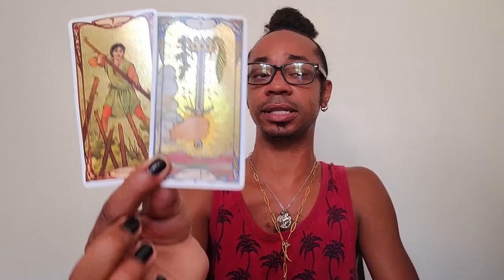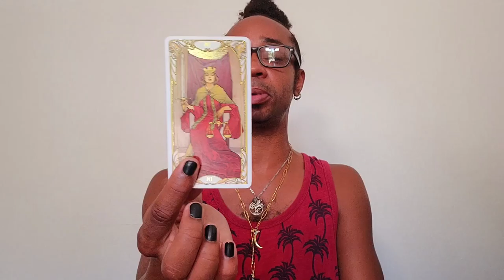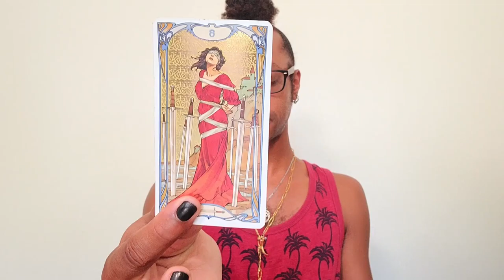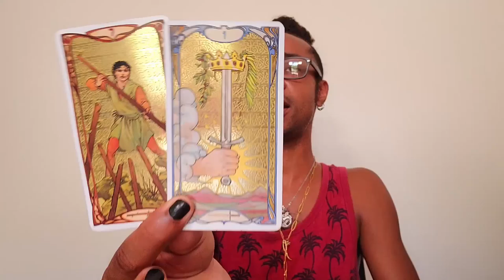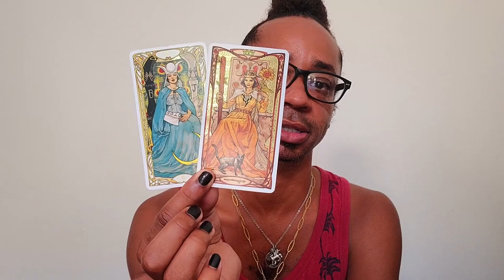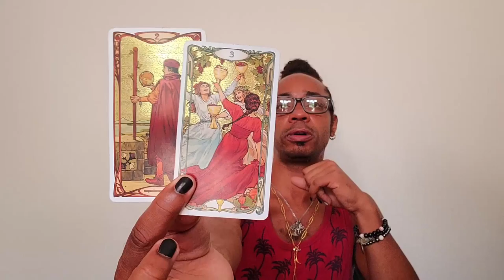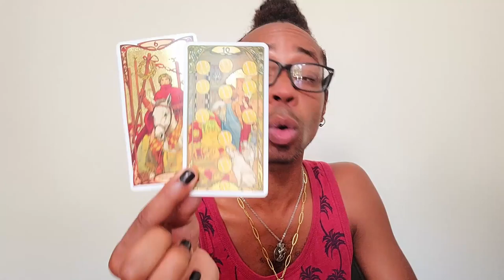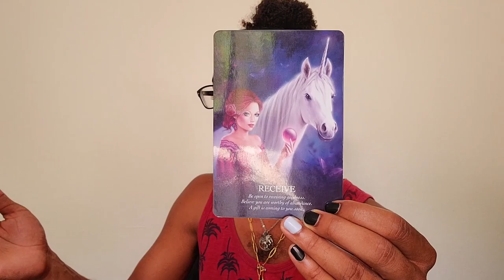Cancer ~ Should've Known ~ April 2021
30 min - $65
60 min - $130

Available oracle decks:
~Crystal Mandala
~Sacred Rebels